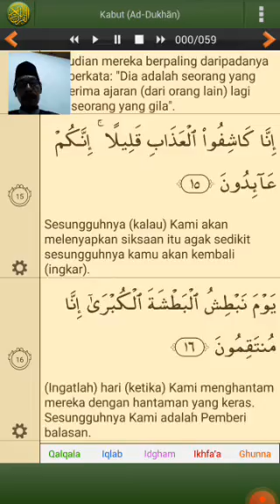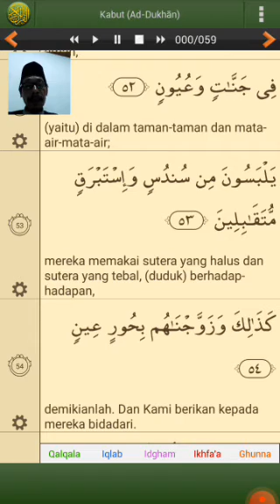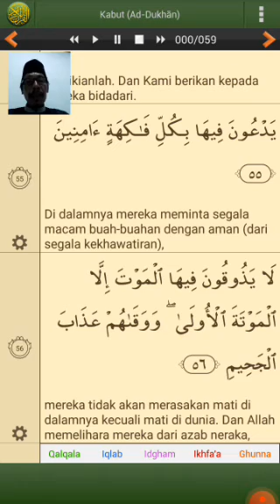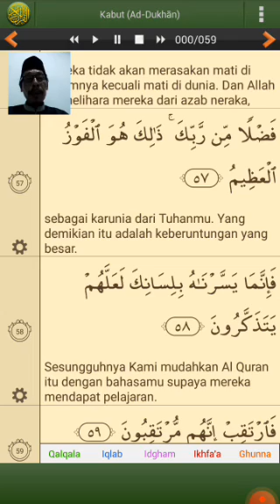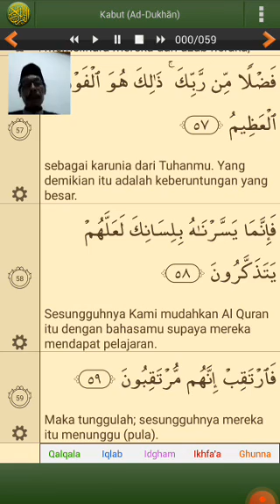Tadabbur Al Qur'an Surat Ad Dukhaan ayat 1 sampai dengan 59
Membaca dan memahami Al Qur'an Surat Ad Dukhaan ayat 1 sampai dengan 59